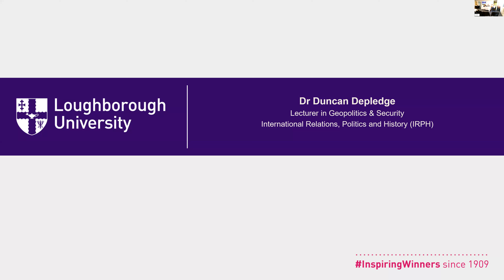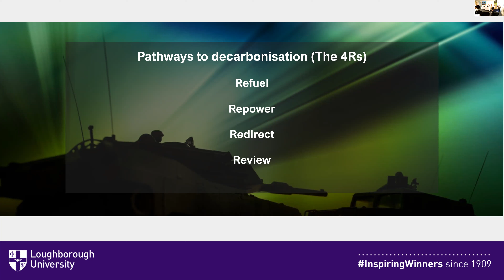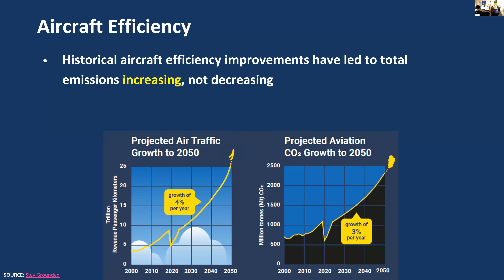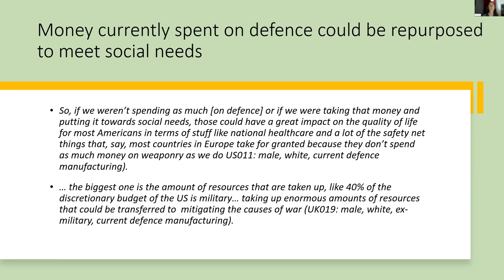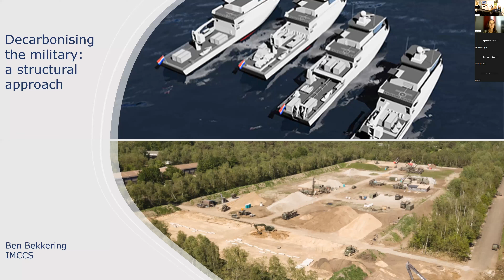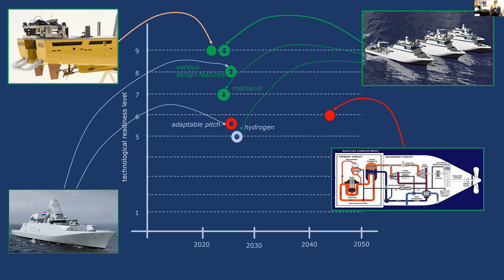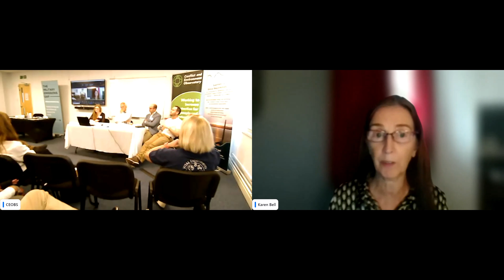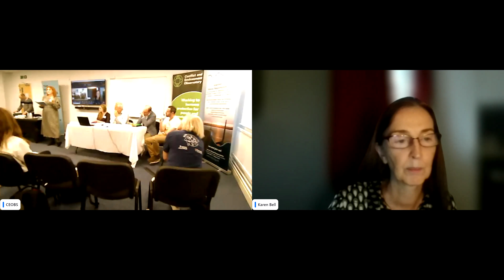MEG Conference 2023, Panel 4: Military carbon footprints: how do we decarbonise?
Decarbonising the military will require a combination of mitigation solutions, including developing and adopting new technologies, use of nature-based solutions across the military estate, education, behavioural change and even rethinking military strategy. This panel will discuss the broad and diverse range of possible mitigation actions, and the challenges of implementing them.

Chair: Dr Sarah Ashbridge – Principal Analyst, DSTL
Duncan Depledge –  Net Zero Militaries project, Loughborough University
Finlay Asher – Safe Landing
Dr Karen Bell – Glasgow University
Ben Bekkering, VADM (ret) – International Council on Climate Change and Security